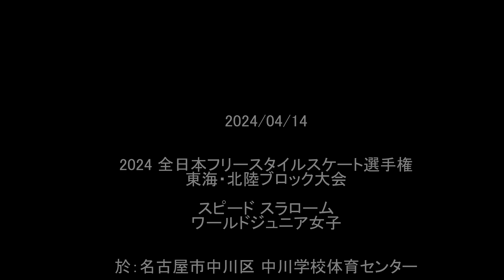2024 TokaiHokuriku Speed Slalom World Junior Woman Emi Matsuda 02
スピードスラローム
松田笑弥

2024/4/14
第13回全日本フリースタイルスケート選手権
東海・北陸ブロック大会
於：中川学校体育センター(名古屋市中川区)